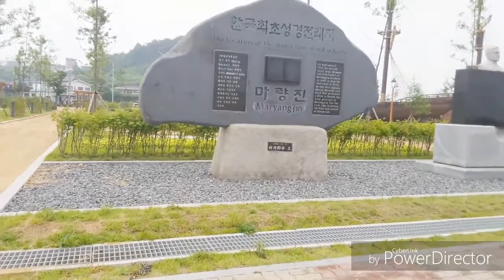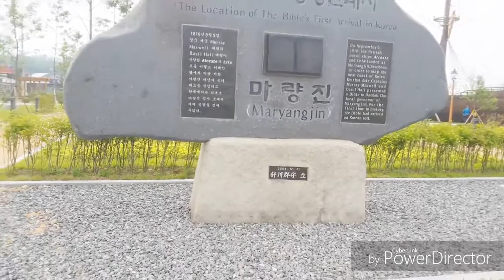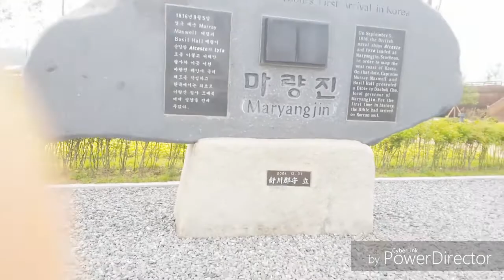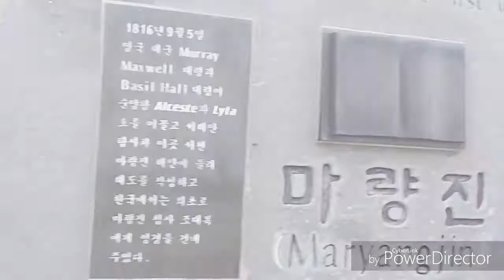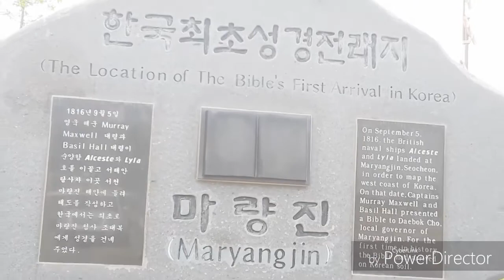조대복,마량진(포구),!한국 최초 성경이 전해진곳에서 마지막나팔, 2016.6.4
일출과 일몰을 동시에 볼수 있는곳
중부 서해지방 에서 동백꽃을 볼수 있는곳 이면서
한국 최초 성경전례지 입니다.
알파와 오메가 되신 하나님
최초로 한국에 성경 이 전해진  이곳에서
마지막나팔 을  전하게 하셨습니다.